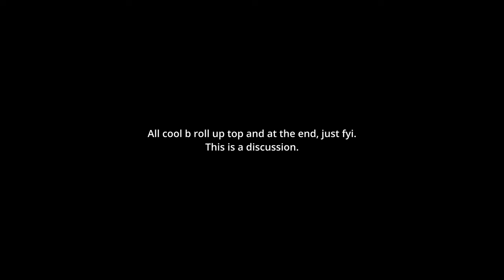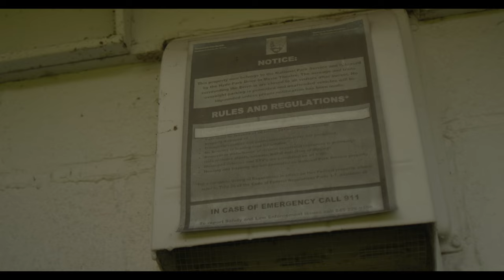How to choose the right camera. Panasonic S5II? Sony a6700? Sony FX30? Sony a7siii? Canon R5C? ZVE1?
Please watch my first film, shot entirely on my LG V40 smartphone, all alone, by myself, during the pandemic, called The Center of Distance, at:

 • THE CENTER OF DIS...

All my info:
My cameras: Panasonic Lumix S5
My lenses: Sigma 28-70 f/2.8, Minolta Telesor 28mm f/2.8, Minolta MC Rokkor PG 50mm f/1.4, Sirui 35mm f/1.8 anamorphic, Sirui 75mm f/1.8 anamorphic.
My gimbals: Zhiyun Weebill S, and Hohem iSteadyX
My lavalier mic: Purple Panda
Shotgun mic: Boya MM1
Audio recorder: Zoom H1n (the red one)
My phones, used for both video and audio: LG V20, V30, V40 and V60. iPhone SE 2020
My lights: Pixel RGB, and AMZdeal light wand (a stick light)
My tripods: K&F Concept T254A8, Neewer 75" for my Pixel RGB light, Mactrem 62.5" and Victiv 72", PGYTECH Mantispod
ND filters: K&F variable filters for my lenses, and a 37mm variable for my phone, and Neewer ND2, ND4 and ND8 and variable ND2-400 (all 37mm for my phone),
Desktop computer: Mac M2 Studio, (upgraded graphics and SSD), Glyph external thunderbolt ssd's in multitudes, Samsung 2TB T7, LG 27UL650 monitor
Davinci Resolve studio version for editing on my computers

The Center of Distance can also be screened here, if you want to pay for it:

Brooklyn Quartet mini series, winner of Best Filmed Theatre at the Lonely Wolf International Film Festival:
Episode 1:

 • Brooklyn Quartet,...
Episode 2:

 • Brooklyn Quartet,...
Episode 3:

 • Brooklyn Quartet,...
Episode 4:

 • Brooklyn Quartet,...

If you'd like to learn more about me and all my creative work, head over (you can reach me there)